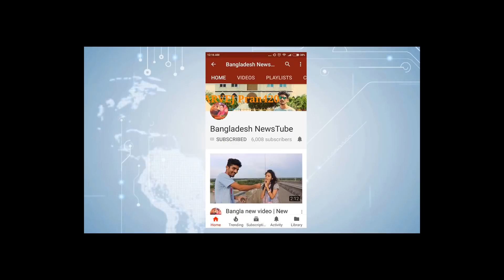পদ্মা সেতু সর্বশেষ উঠার অপেক্ষায় ভাংগা উড়াল সেতু পস্তুতি খবর আপডেট padma bridge bd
পদ্মা সেতুর ষষ্ঠ স্প্যান ট্রেনের স্প্যান উঠার অপেক্ষায় ভাংগা উড়াল সেতু পস্তুতি খবর padma bridge BD
পদ্মা সেতু মাঝ খুটি নিয়ে চলছে এত জল্পনা কল্পনা দেখুন সে খুটির কাজ হচ্ছে দ্রুত ।। Padma Bridge

padma bridge in bangladesh, padma bridge, padma bridge latest news, padma bridge update news, padma bridge 2017, padma bridge latest update, padma setu latest news , padma bridge construction 2017, padma bridge construction 2018,padma bridge song, padma bridge update, podda shetu , padma bridge 2018,Span Padma bridge, padma bridge construction, latest news , setu , padma bridge progress , Padma Bridge Padma bridge in Bangladesh Padma news last Bangla news, Padma bridge latest , four lane road , Padma Bridge Padma Setu , Padma news video today , padma setu latest news , Padma Bridge Latest video , Construction of Padma Bridge , Bangla news Padma Setu update Padma Bridge BD Padma Bridge news contraction, padma, padma bangladesh, Padma Bridge multipurpose road-rail bridge , padma river , Padma Shri Padma Bridge last padma, padma view bangladesh, Bd 4K video full video 4K BD new video 4K video HD full 2018 video 4K video Padma bridge, the largest bridge under construction on the Padma river of Bangladesh Everyone want to know the latest news of Padma Bridge. The roads of Padma Bridge contraction and totals of the Padma Bridge have been completed on your Padma Bridge is one of the largest projects in Bengali country, working in this project, China's largest company in Bangladesh, Bangladesh can take even more time in 2018. In today's video, Tha lateste's condition for Padma bridge is being seen.
আমাদের চ্যানেলটি  SUBSCRIPTIONS করুন এবং বেল বা ঘন্টা বাটন চাপুন

Bangladesh NewsTube " is the Most Reliable News Source and Leading 24/7 News Based TV Channel in Bangladesh

Bangladesh NewsTube ' has the sole rights of all contents and it does not give permission to any business entity or individual to use these contents except ‍Bangladesh NewsTube (Bangladesh NewsTube Media Limited).

"Bangladesh NewsTube (Bangladesh NewsTube Media Limited)" is the Leading 24/7 News Based TV Channel in Bangladesh.